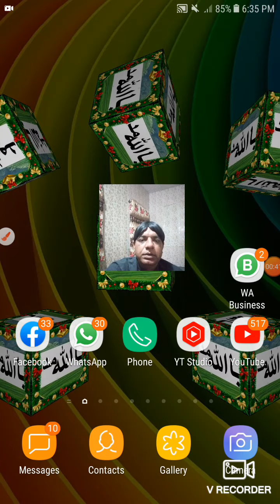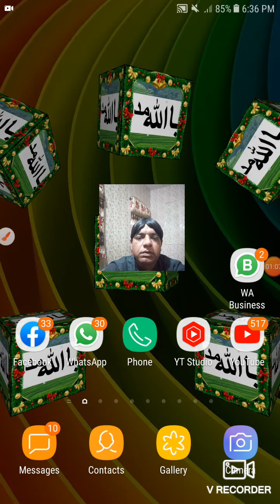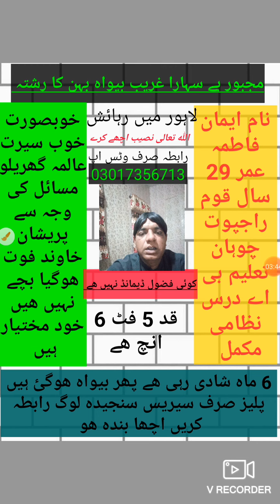غریب بیواہ بہن کا رشتہ